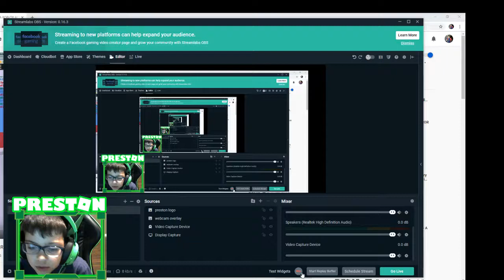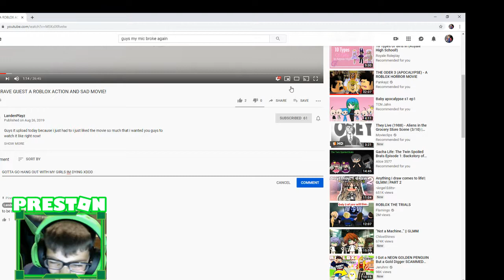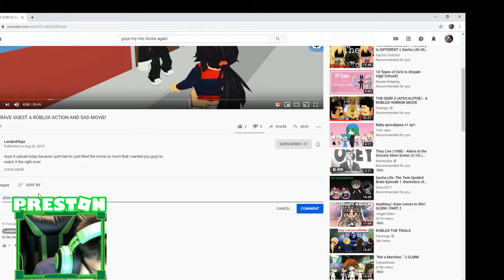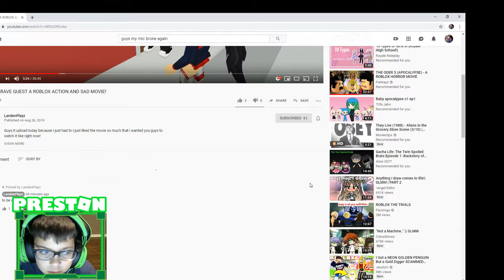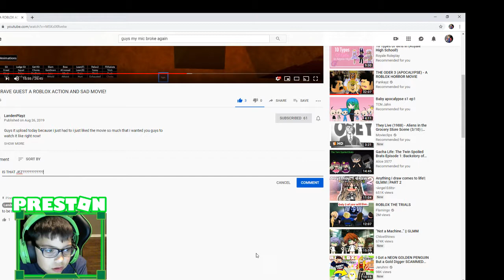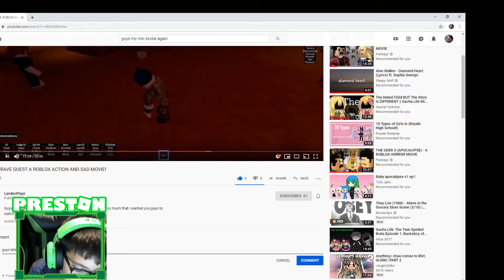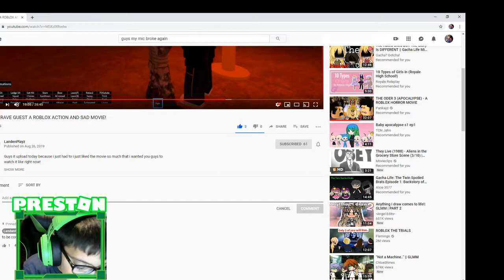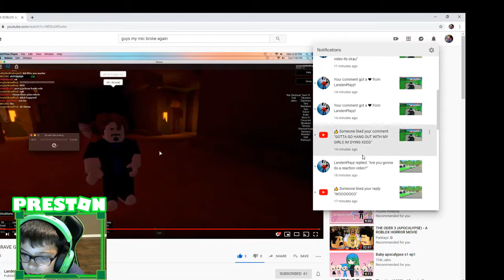THE BRAVE GUEST REACTION